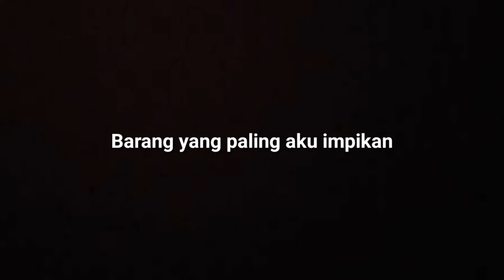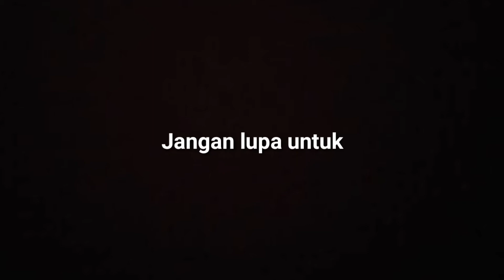Unboxing AHHA!!! Barang impian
Hallo guys
Untuk kalian AHHA gang
Pasti tau lah produk Brand Ahha ini
Dari bang Atta halilintar

Selamat menonton
Enjoyy